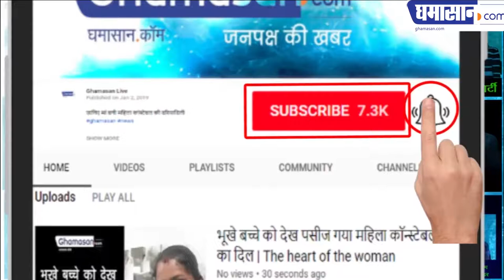PM Modi Latest Speech: बेनामी संपत्ति को लेकर Modi ने लिए संसद में ऐसे मजे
Modi has got such an Enjoyment in Parliament for Anonymous property | Modiji का भाषण Social Media पर चर्चा का विषय बना...